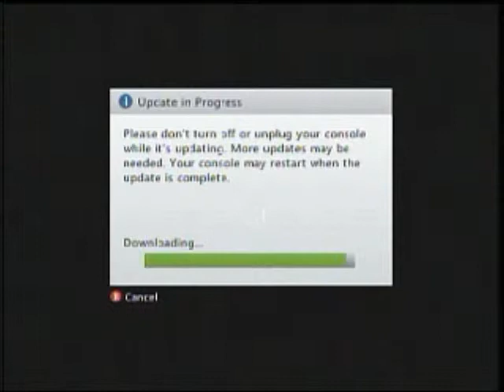Let's Play The Darkness (Blind) Part 1: Hi Mike Patton!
We begin our journey in a new Let's Play, starting out of the gate with some excitement!